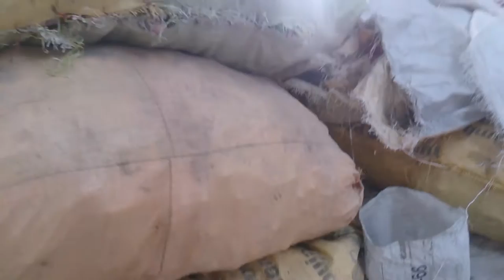Reprocess Plastic Granule Plant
This plant Reprocess LD, PP, HD, HM Scrap into granules.